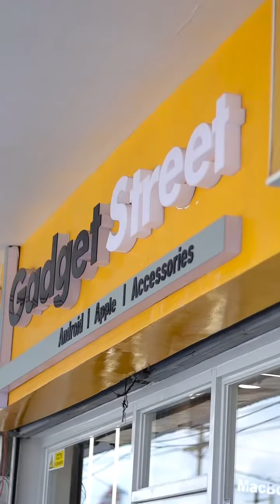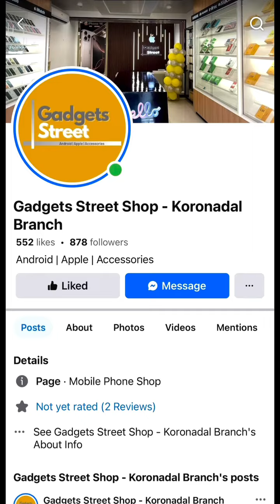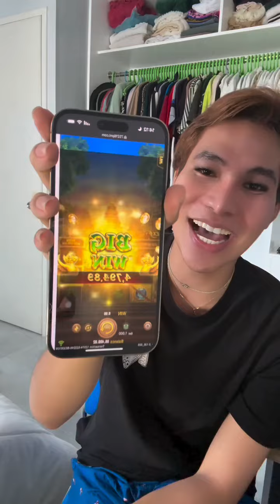APPLE PRODUCTS PARA KAY TG? (Thailand Girl Vlog)